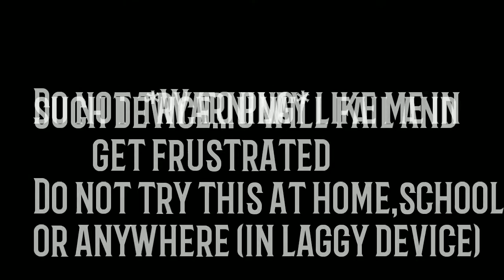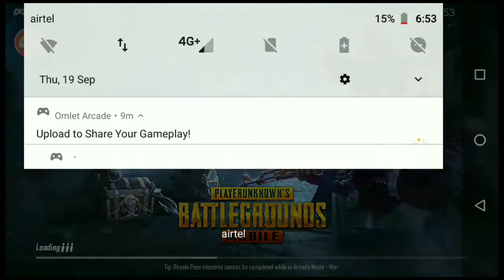Dunali destruction.S686.exe.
Here I brought u the most lucky and nice gameplay on my laggy device...keep supporting 🤣🤣🤣and comment share krna jrur...